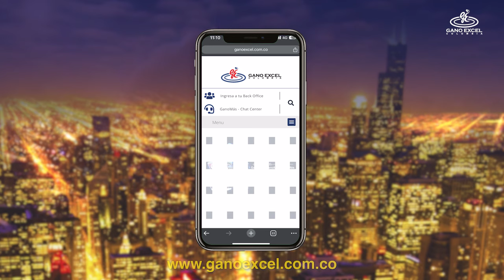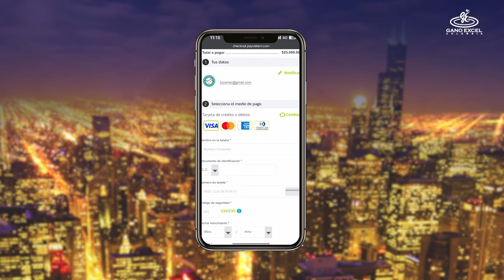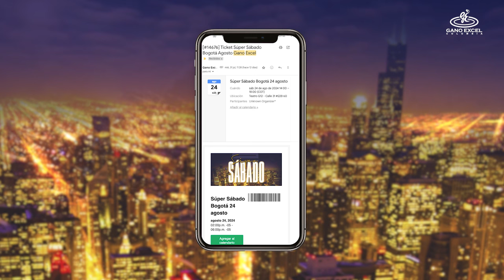Tutorial Compra de Boletas Digitales, Super Sábado de Bogotá | 24 de Agosto | Fase de Prueba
🎟️✨ ¡Nos emociona darte un adelanto exclusivo del nuevo proceso de compra de boletería digital para el Super Sábado de Bogotá! Este emocionante evento se llevará a cabo el 24 de agosto en el Teatro G12, ¡y queremos que estés preparado para vivir una experiencia inolvidable con Gano Excel Colombia!

🚀 En este video, te mostramos paso a paso cómo comprar tus boletos de manera rápida y sencilla:

1️⃣ Página de Inicio: Accede a nuestro sitio web y selecciona el evento.
2️⃣ Selección de Boletos: Elige la cantidad de entradas que necesitas.
3️⃣ Información del Comprador: Completa tus datos personales.
4️⃣ Método de Pago: Selecciona tu forma de pago preferida.
5️⃣ Confirmación y Recepción: Recibe tus entradas digitales y el código único por boleta.

🔗 Guarda bien tu correo de confirmación y presenta tus boletos digitales en el evento para un acceso sin contratiempos. ¡Estamos en la fase de prueba, y tu opinión es clave para nosotros!

🎉 ¡No te pierdas el Super Sábado de Bogotá!